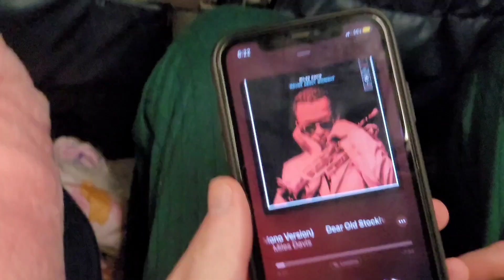Keystone vlog day 1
I had a lot of first time experiences and they were all documented in this vlog. So happy and blesses that God gave me this opportunity. It was a well needed vacation as well as a life changing experience  all around.